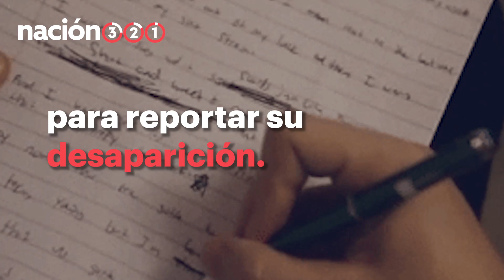Lo que se sabe del caso de Laura Yanet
De acuerdo con el presidente López Obrador, el feminicidio en el país ha aumentado 15%. Laura Yanet es una de las víctimas.